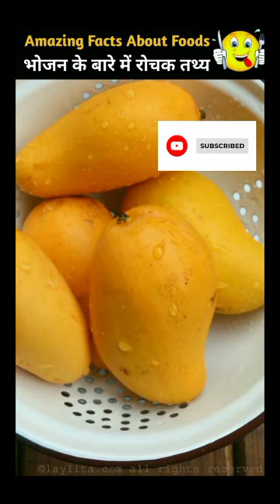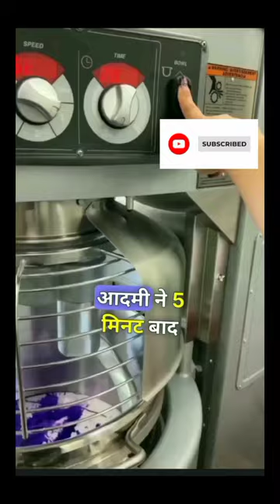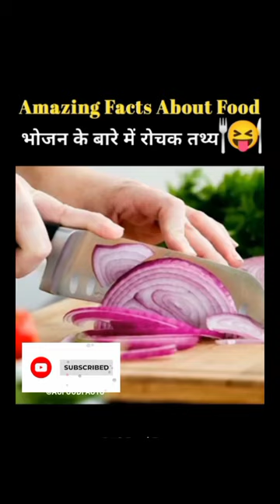elachi k sewan karne se ankho ki